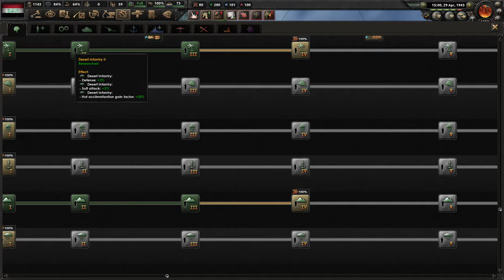[5] HoI4 The Road to 56: Arabia Saudyjska - Najpierw Iran, teraz Turcja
Ten film odnajdziesz wyszukując:
Hearts of Iron 4 The Road to 56 Kingdom of Saudi Arabia PL
Hearts of Iron IV The Road to 56 Królestwo Arabii Saudyjskiej Gameplay
Hearts of Iron IV R56 Arabia Saudyjska Let's Play